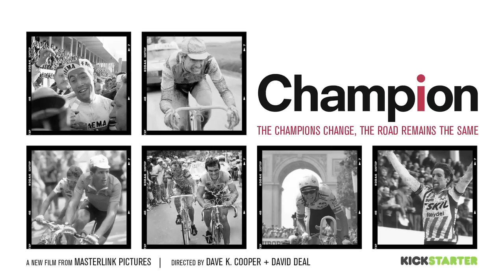Kickstarter Video for Champion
Masterlink Pictures' new film is titled Champion, and it's in pre-production. We need your help to get the film made. See this project on Kickstarter.

Champion will feature exclusive, first-person interviews with the 20 greatest living cyclists from around the globe, designed to explore the sports' most compelling qualities. From Eddy Merckx to Lance Armstrong, Bernard Hinault to Miguel Indurain, the film will present riders' upbringings, inspirations, triumphs and failures in their own words. Each will share their insights on various topics, from their own beginnings, to the unknown future of the sport. We intend to use the riders' personal archival still photographs and film—some never viewed by the cycling world— wherever possible to enhance the story.